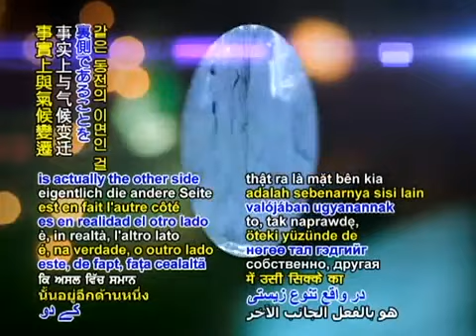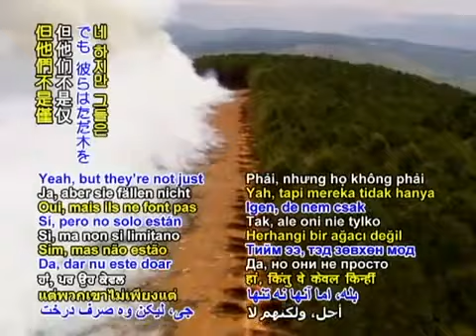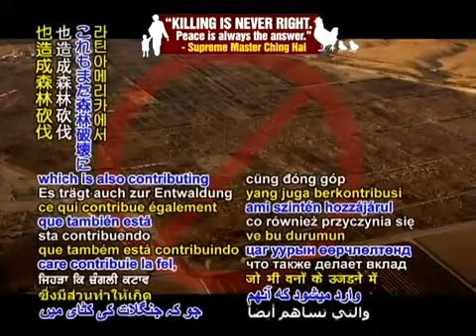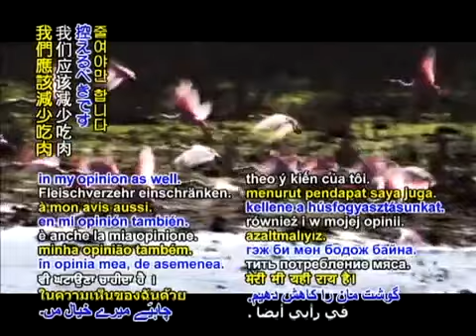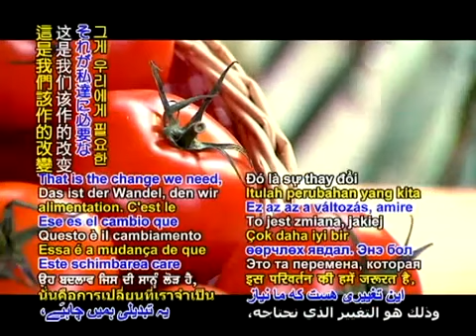Biodiversity: 270 Species Lost Per Day and We're Next - Human Extinction?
Harrison Ford, Edward Norton, Paul McCartney, Prince Charles, and many more speak out about MAD (meat and dairy) consumption and how WE are destroying the biodiversity of our planet Earth...we WILL be next!

For additional information - concerning our highly probable, critical environmental tipping point of no return within the next decade
For anyone who thinks this short time-line is extreme, please note: At the beginning of our industrial age Rainforests covered 14% of our planet's surface, and in 2004 the estimate was less than 6%, declining at a rate of 30-50+ million acres a year!  Since the 1970's 90+% of Amazon Rainforest deforestation has been, and still is, from meat and dairy (MAD) consumption. At our current rate of MAD consumption the Indonesian Rainforest will be gone within 10-15 years!

Ⓥ Mother Nature is telling us that we will be Vegan (humans' natural diet) or we will no longer be - epidemic levels of mental and physical disease, and environmental devastation!

At this point of our evolution, humans are anatomically and physiologically Herbivore/Frugivore (Plant-Based Diet) - no matter what we have been told/sold to believe

Vegan Zeitgeist claims no rights to this video or its contents - for educational and enlightenment purposes only.  For information on how you can save our Planet and ALL Life by embracing a Vegan Life